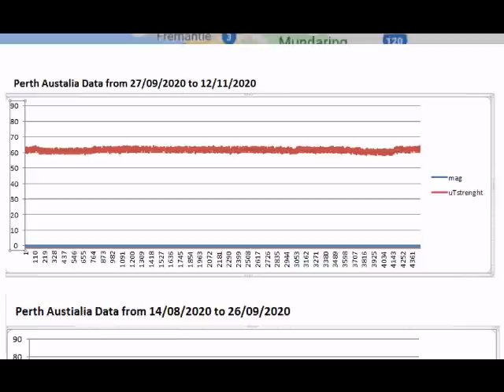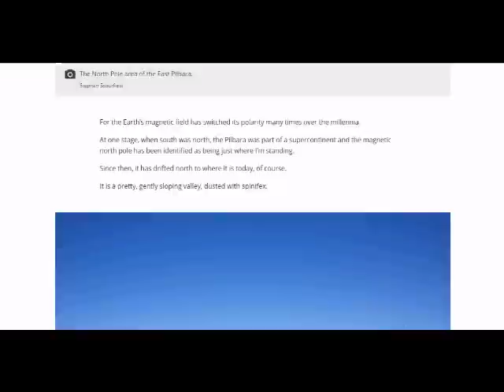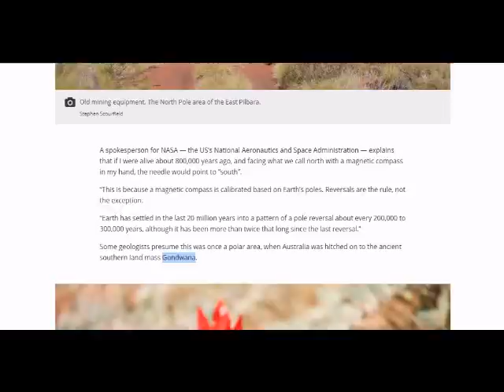breaking news in the MUON data!! POLE SHIFT GSM CLIMATE CHANGE